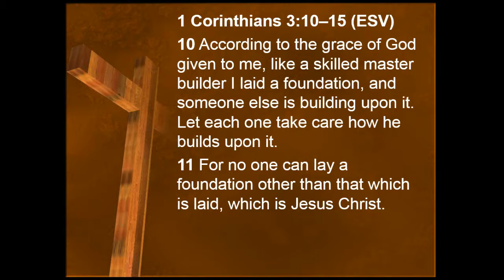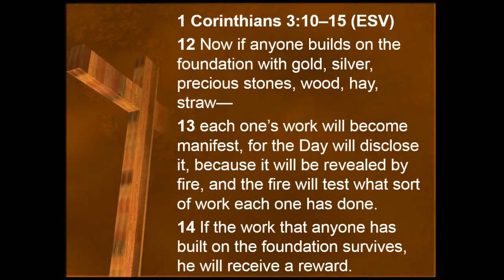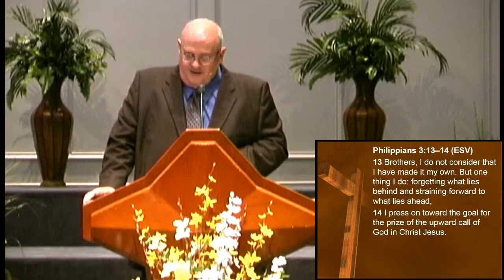Building on the Foundation of Jesus Christ, Part 1